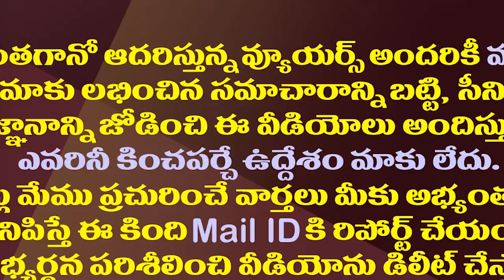కేంద్రంపై జగన్ రివర్స్ గేర్..చంద్రబాబుకు ఊహించని షాక్| YS Jagan's Counter Attack On Central Govt